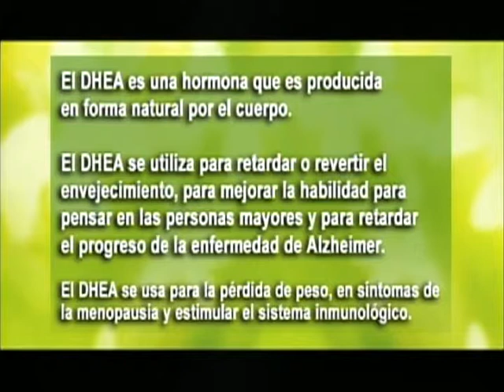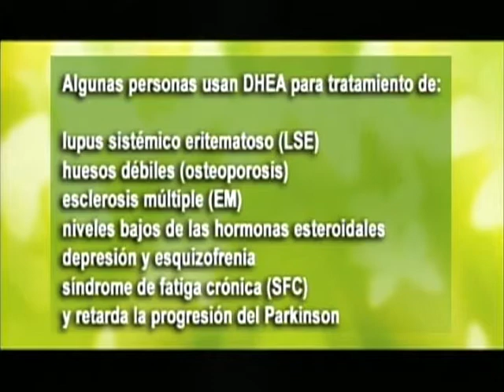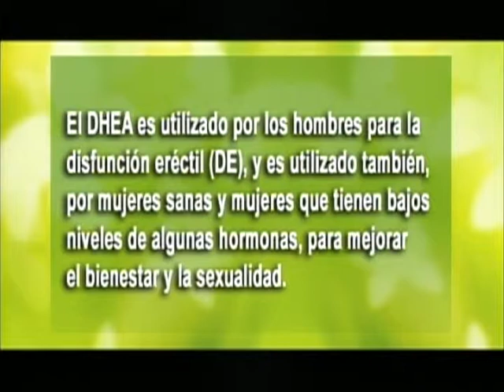VIDA Y ESTILO TVNL Silvia Carnevalli 151214